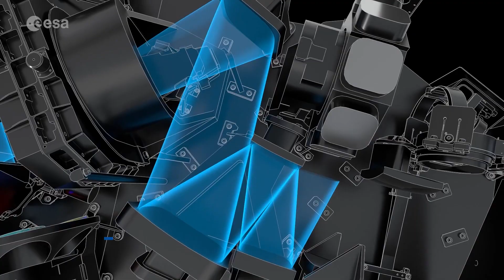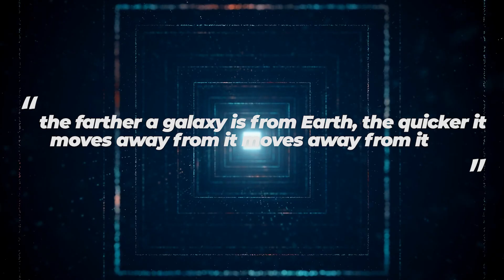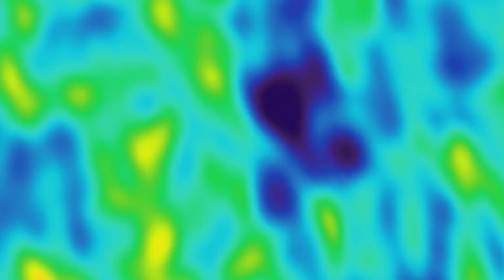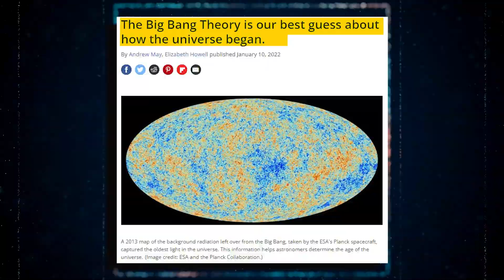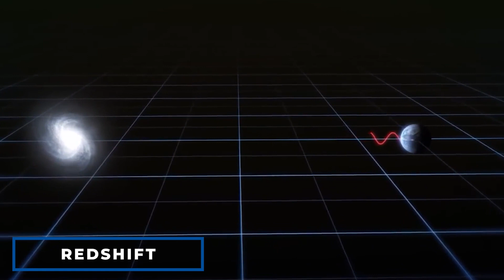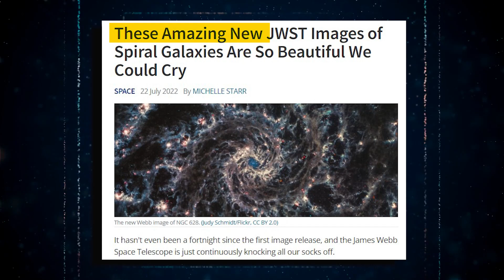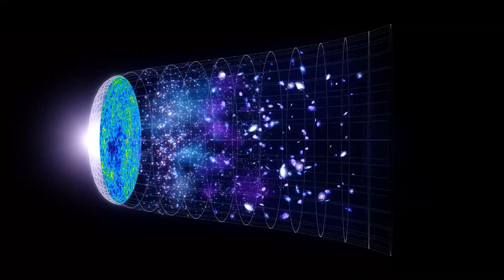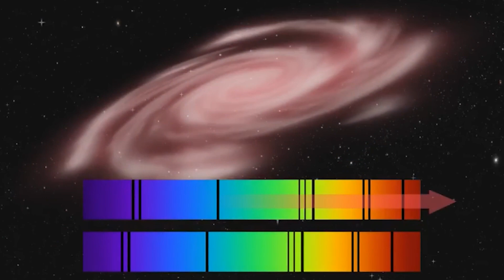El Telescopio James Webb Acaba De Detectar Una Extraña Estructura En El Espacio Exterior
En menos de un año desde su lanzamiento el 25 de diciembre de 2021, el Telescopio Espacial James Webb ha alterado la forma en que vemos el universo. Muchas de las imágenes obtenidas por el enorme telescopio de gran resolución y sensibilidad infrarroja, se han vuelto virales alrededor del mundo.
El Telescopio Espacial James Webb, es sin duda el telescopio más sofisticado de la historia de la humanidad. Su módulo de instrumento científico integrado, o marco ISIM, le proporciona energía eléctrica, un marco computacional, capacidad de enfriamiento y estabilidad estructural. El ISIM también alberga los cuatro instrumentos científicos del telescopio y la cámara guía. El sensor de frente de onda para el observatorio, es el generador de imágenes infrarrojas NIRCam, mientras que el NIRSpec realiza espectroscopia utilizando el mismo rango de longitud de onda que el NIRCam.
El 12 de julio de 2022, el mundo vio las primeras imágenes del telescopio, y los expertos dicen que estas imágenes del más grande y poderoso telescopio del mundo, muestran al Webb en su mejor momento, completamente preparado para revelar aún más del universo infrarrojo. Las imágenes de acantilados cósmicos en la Nebulosa de Carina, el exoplaneta WASP 06b, la Nebulosa del Anillo Sur, el Quinteto de Stephan y la hermosa vista de lo profundo del universo estaban entre ellos.